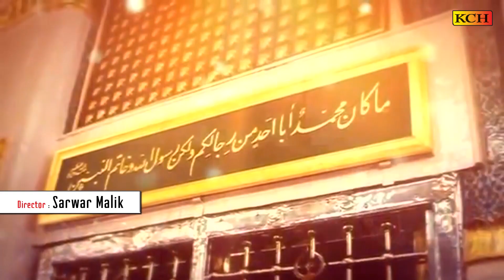New Best Naat || Nabi Dy Dar Jandi || Qasim Ali Qasim بہت ہی زبردست نیا کلام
TITLE : Nabi Dy Dar Jandi
VOICE : Qasim Ali Qasim
LABEL : KCH